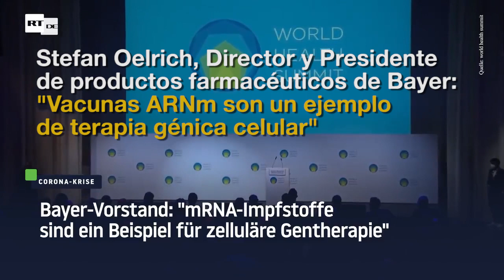Director de Bayer: "Las Vacunas ARNm son un Ejemplo de Terapia Génica Celular"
Stefan Oelrich, director y presidente de productos farmacéuticos de Bayer: "Las vacunas ARNm son un ejemplo de terapias génicas y celulares". "Si hubiéramos encuestado al público hace dos años si estaban dispuestos a hacer terapia génica o celular e inyectarla en su cuerpo, el 95% se hubiera negado".